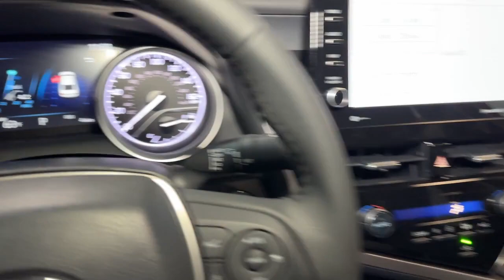2024 Toyota Camry XLE NJ Hillside, Newark, Union, Elizabeth, Springfield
New 2024 Toyota Camry XLE available at Route 22 Toyota located in 109 US-22, Hillside, NJ, 07205. Servicing the Hillside, Newark, Union, Elizabeth, Springfield area.

Get acquainted with the  2024  Toyota Camry. Here's an elegant, high-performing Camry that infuses every drive with confidence and distinctive style. It offers a host of standard-setting features all backed by Toyota's excellent reputation for quality and reliability. From its suite of smart safety tech, to its spacious, luxurious interior, to its muscular power, to its chiseled lines, this sedan will exceed your expectations. These are just some of the great options this vehicle comes with: Heated Steering Wheel
, Apple Carplay®/Android Auto®, Keyless Entry, Back-Up Camera, Satellite Radio, Power Passenger Seat, Heated Mirrors, Dual Zone A/C, Power Driver Seat, Alarm. Why settle for anything less than excellence? This Camry has all the features you want and need. We'll toss you the keys and help you start an exciting new chapter in your driving story.